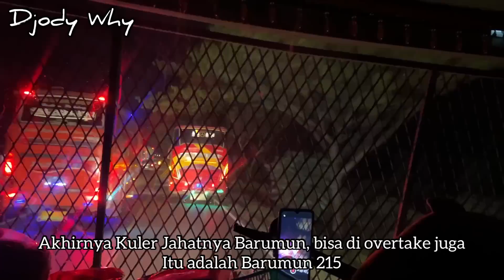Balapan Ekstrim , Bar Bar Abis ❗️ Nyali Diatas Rata Rata , Auto Lemes ❗️| trip INTRA “ Tamba Do Au “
PT Indah Transport
Nopol : BK 7018 WO
Body : Rahayu Sentosa Jetliner SHD
Engine / Chassis : Mercedes Benz OH 1626 NG Air Suspension
Trayek : Pekanbaru ( Payungsekaki ) - Palas - Rumbai - Muarafajar - Tol Permai - Pinggir - Balairaja - Sebanga - Pokokjengkol - Mandau - Duri - Garoga - Bathinsolapan - Sebangar - Simpangbangko - Bukittimah - Rantaubais - Telukberembun - Ujungtanjung - Simpangbenar - Tanahputih - Pematangbinjai - Pematangibul - Telukkotak - Bangkopusako - Bangkojaya - Balam - Simpangkencana - Bagansinembah - Baganbatu - Torgamba - Bukitkodok - Seibaruhur - Cikampak - Pinangawan - Aektorop - Aekbatu - Asamjawa - Kotapinang - Kalapane - Titimerbau - Bloksongo - Sisumut - Kayumanis - Tolan - Perlabian - Pematangseleng - Perbaungan - Aeknabara - Sigambal - Rantauprapat - Janji - Aekburu - Pinanglombang - Berangir - Marbau - Aekkotabatu - Kampungpajak - Aeknatas - Pamiengke - Bandardurian - Mangga - Kongsianam - Terangbulan - Bukitdame - Siamporik - Kualuhselatan - Guntingsaga - Kualuhhulu - Aekkanopan - Ledongbarat - Aekkuasan - Aekloba - Pulaurakyat - Puluraja - Rahuning - Sungaipiring - Gunungmelayu - Pulaumaria - Airbatu - Telukdalam - Airtelukhessa - Sipaku - Simpangkawat - Airgenting - Seidadap - Sentangpalang - Kisaran - Asahan - Bunut - Meranti - Seibeluru - Seibalai - Gajah - Seibejangkar - Petatal - Limaumanis - Sumberpadi - Perkebunandolok - Limapuluh - Simpangmartabak - Perlanaan - Simpangmayang - Perdagangan - Nagoribandar - Bandarmaratur - Doloksinumbah - Simpangkalvin - Bandar - Kerasaan - Sukarakyat - Simpangproyo - Sahkuda - Marihattempel - Asilum - Bahjambi - Kebunbangun - Dolokhataran - Pantoanmaju - Marihatbaris - Pematangsiantar ( Parluasan )
Crew : Tulang Tamba ( driver 1 ) , Mister Lemas ( driver 2 ) , Bang Deon Sinaga ( helper ) , Bang Reza ( helper )